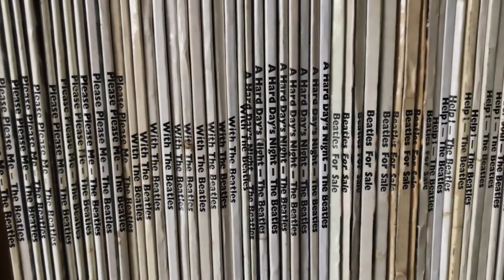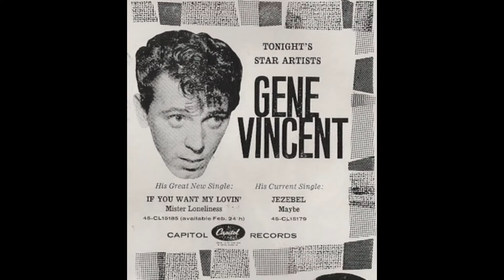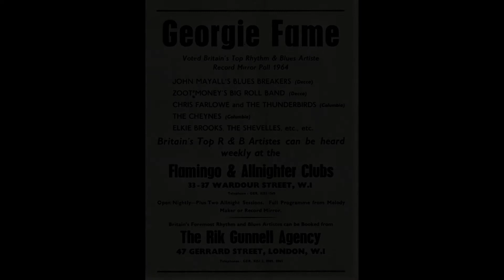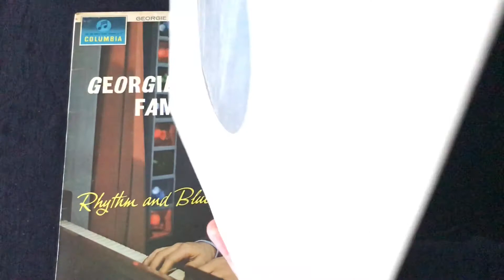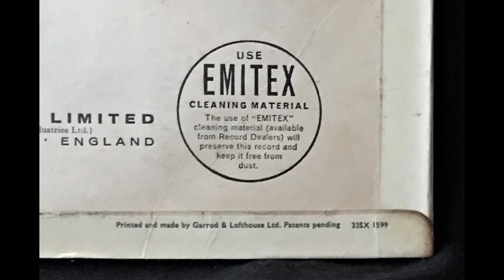Georgie Fame and The Blue Flames. Rhythm & Blues at The Flamingo LP (1964)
A video about the debut long player from the respected keyboard player Georgie Fame, together with his band The Blue Flames, who had started out as the backing band for the Liverpool rocker Billy Fury, and had supported the likes of Marty Wilde, Gene Vincent and Eddie Cochran as part of Larry Parnes’ stable of pop acts. When Billy Fury replaced his band with The Tornados, Georgie Fame took over as frontman of The Blues Flames. This first LP was recorded live at the legendary Flamingo Club in Wardour Street, Soho, featuring a classy selection of songs covering traditional blues, beat music, jazz, soul and rhythm and blues. Influenced by ska and calyspso, they were also one of the earliest British mainstream acts to incorporate a Caribbean sound in their music. I hope you enjoy the video.